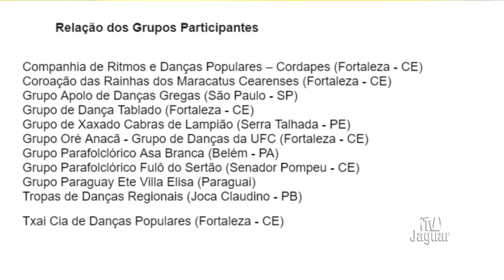FIFOLCnaMídia TV Jaguar entrevista com a Coord. Sheila Fernandes VII FIFOLC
TV Jaguar com a Coordenadora Sheila Fernandes do VII Festival Internacional de Folclore do Ceará.

Assessoria de Imprensa: Pontual Comunicação

Facebook - Festival Internacional de Folclore do Ceará